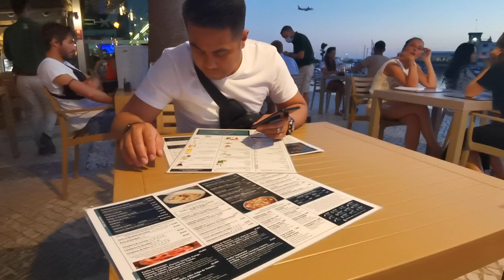ផឹកស្ដាប់ភ្លេងមើលទេសភាពនៅសមុទ្រ Musique de FARO A Portugal